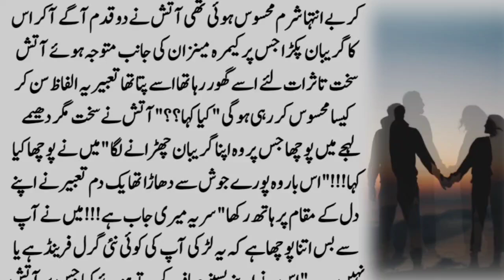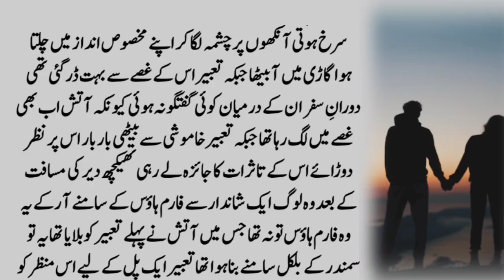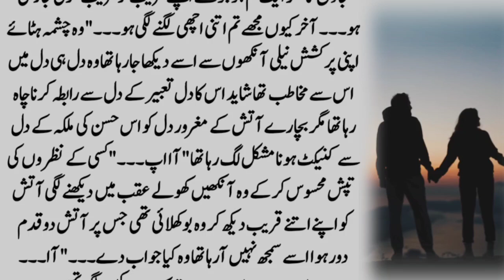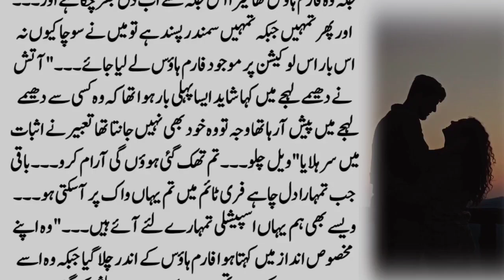Part35 Simislifenovel98 Romantic Novel in urdu | after marriage based novel | BY AREESHA KHAN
Title▶Part35 Simislifenovel98 | Romantic Novel in urdu | after marriage based novel | forced marriage based novel